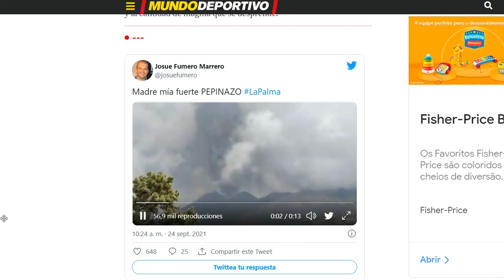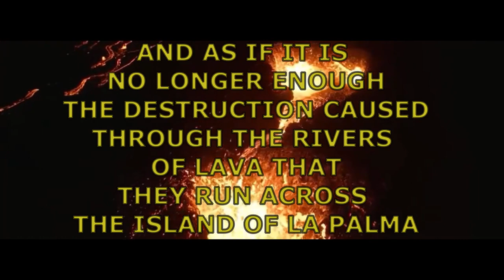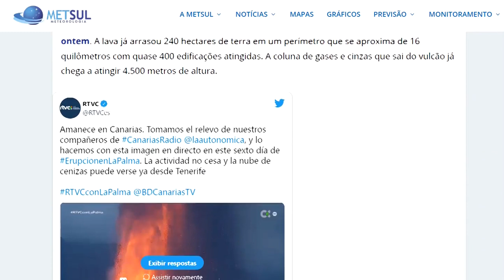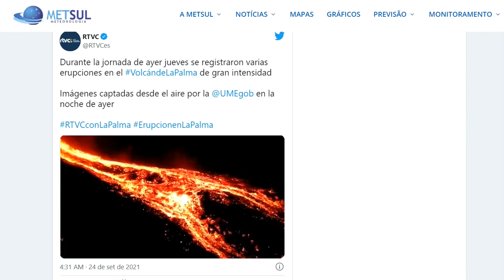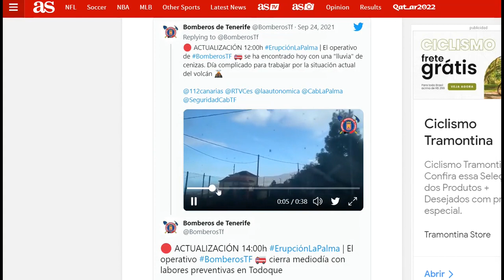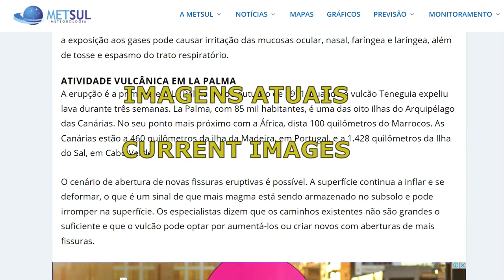VULCÃO CUMBRE VIEJA INTENSIFICA ERUPÇÕES MAIS EVACUAÇÕES NA ILHA DE LA PALMA VOLCANO EVACUATION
ULTIMO MOMENTO
DIRÉTO DAS ILHAS CANÁRIAS

SITUAÇÃO ATUALIZADA

LAST MINUTE

DIRECT FROM THE CANARY ISLANDS

UPDATED SITUATION

CRESCE ERUPÇÕES DE CUMBRE VIEJA
FORÇANDO MAIS EVACUAÇÕES

ERUPTIONS GROW IN CUMBRE VIEJA
FORCING MORE EVACUATIONS